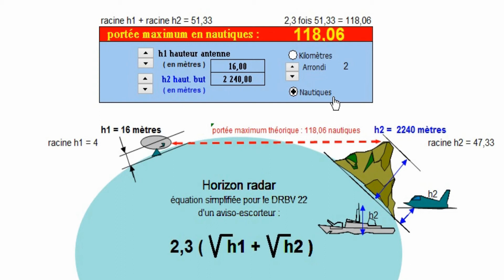Aviso-escorteur Doudart de Lagrée. Horizon radar.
Horizon radar du DRBV22 des aviso-escorteurs. Equation simplifiée.